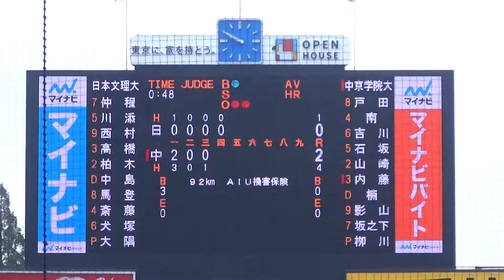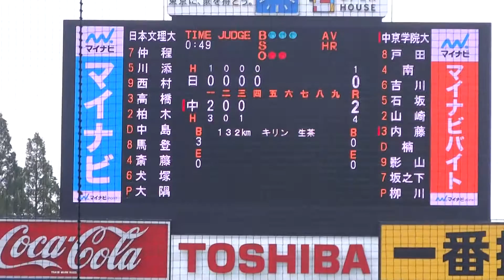2016/6/6 大隅浩隆 （日本文理大学） 2年春 超スローボール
大隅浩隆　（福岡・小倉工業高校 ⇒ 日本文理大学）　183cm83kg　右右　2年生

134km/h